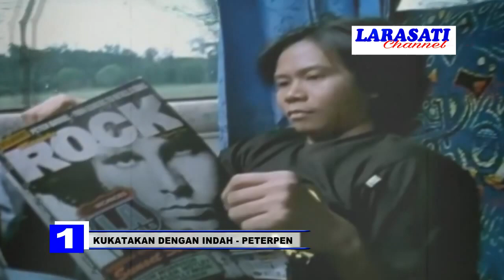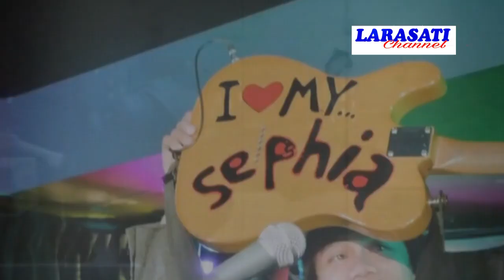4 LAGU INDONESIA YANG MENYIMPAN M!ST3R!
Video ini tentang 4 LAGU INDONESIA YANG MENYIMPAN MISTERI

Video ini hanya untuk hiburan semata. Isi video ini kami ambil dari berbagai sumber. Tanpa bermaksut untuk merugikan dari pihak manapun. Kalau ada kesalahan dalam isi video ini, silahkan berkomentar di bawah video ini.

Untuk kritik dan saran silahkan berkomentar dibawah video ini.